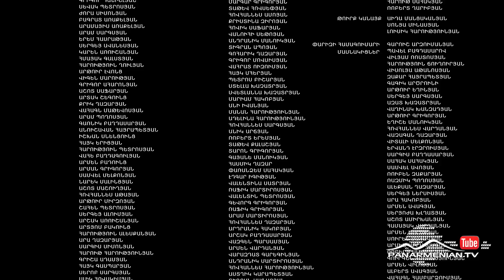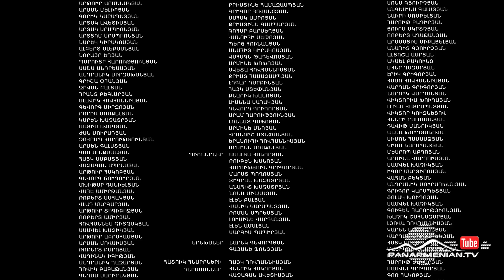«Գարեգին Նժդեհ» Մաս 2 / Garegin Njdeh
«Գարեգին Նժդեհ» բազմասերիանոց գեղարվեստական ֆիլմ (2013)
սցենարի հեղինակ՝ Քրիստ Մանարյան, Հրաչ Քեշիշյան
բեմադրող ռեժիսոր՝ Հրաչ Քեշիշյան, բեմադրող օպերատոր՝ Մկո Մալխասյան
Դերերում՝ Շանթ Հովհաննիսյան, Արտաշես Ալեքսանյան, Խորեն Լևոնյան, Վիգեն Ստեփանյան, Միխայիլ Եֆրեմով, Չուլպան Խամատովա, Արմեն Մարգարյան, Արման Նավասարդյան, Ռոբերտ Հակոբյան, Ֆրիդա Յորք, Նազենի Հովհաննիսյան
պրոդյուսեր՝ Հրաչ Քեշիշյան
Արտադրությունը՝ ՊանԱրմինյանֆիլզ, Հայաստան, 2013